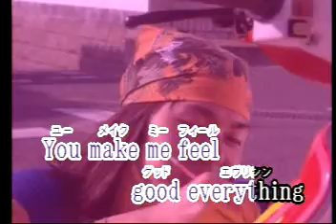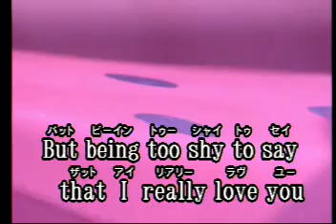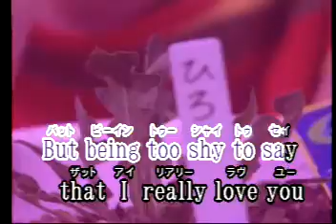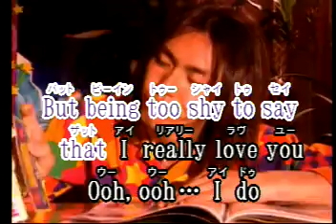Too Shy To Say Las Rocas